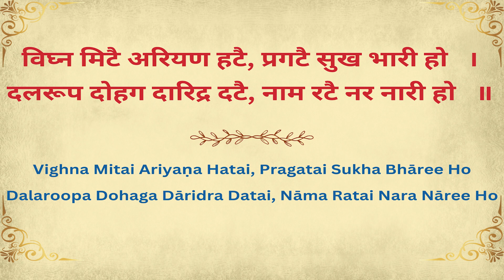271. Mantra for Removing Poverty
Mantra for Removing Poverty
Vocals by Samani Punya Pragyaji
Helps to remove misery caused due to poverty and provides protection from enemies